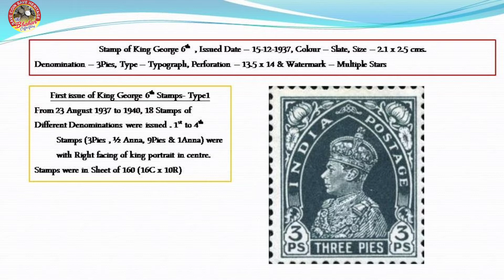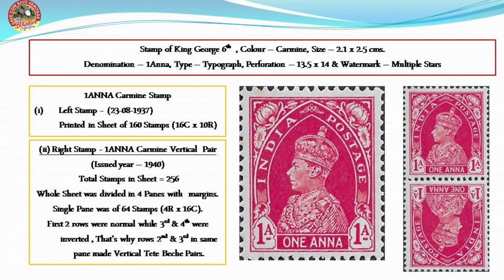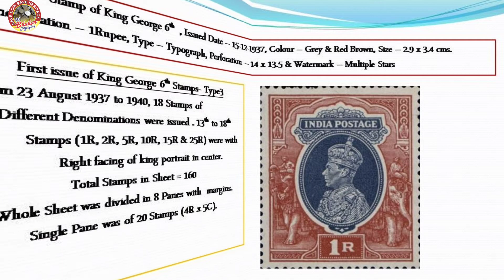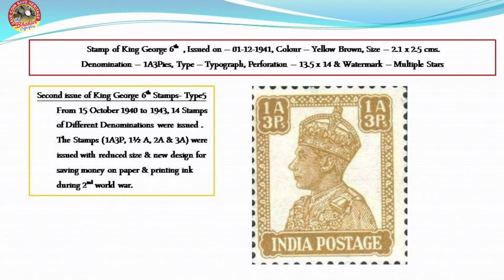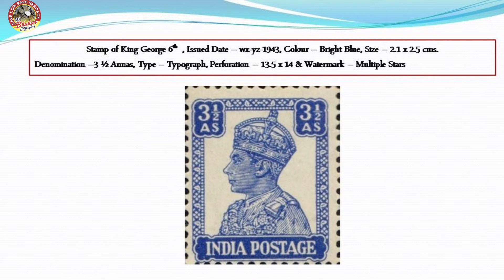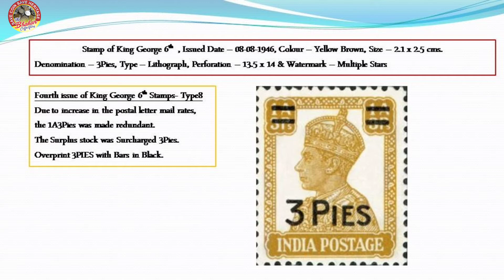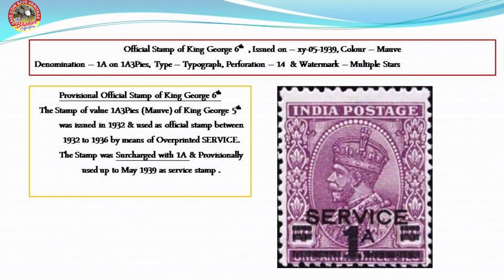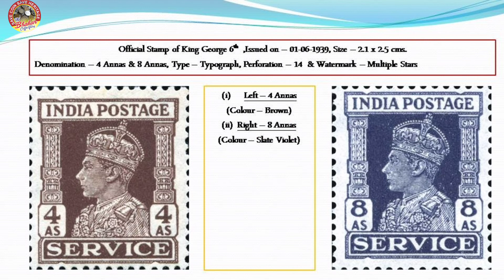Postage stamps of King George 6th, British india stamps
id link